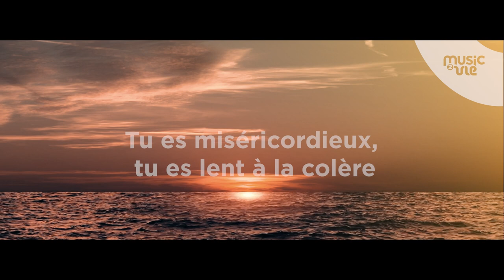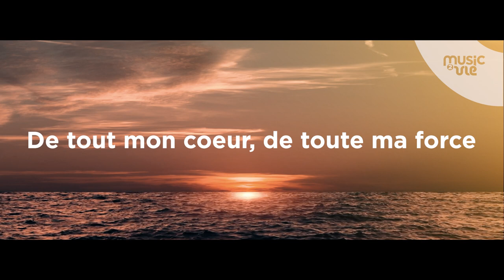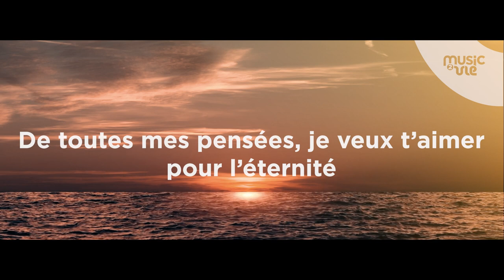YHWH, le El compatissant - partage inspiration